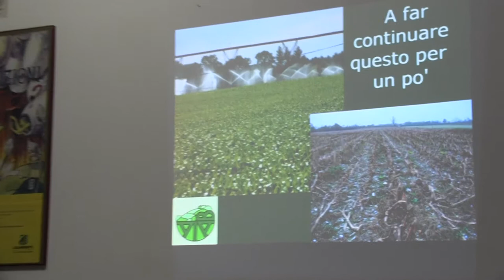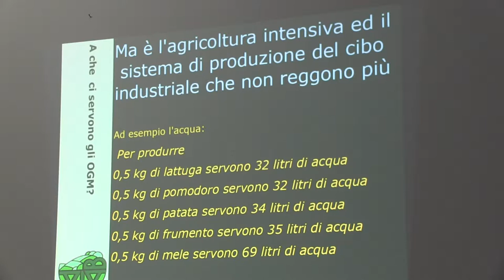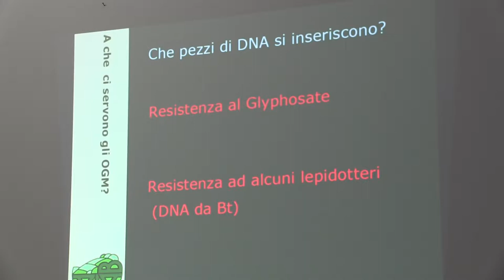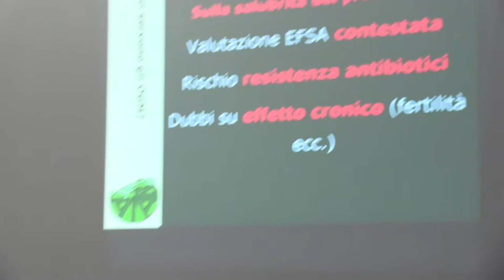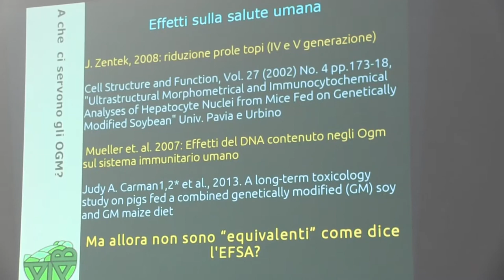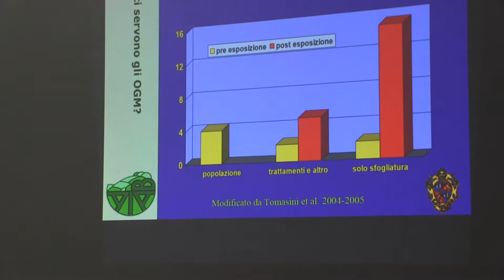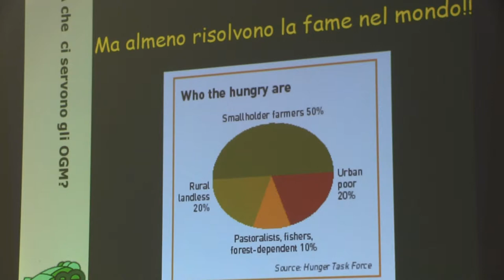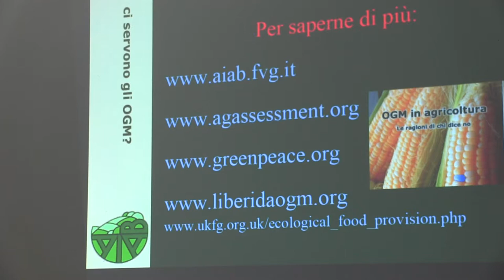Conferenza stampa: il punto sugli OGM 14/04/2014 - C. Micheloni (AIAB)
conferenza organizzata nella sede Legambiente di Udine, con il contributo di AIAB ed il supporto di tutti i membri della "Task force no OGM"